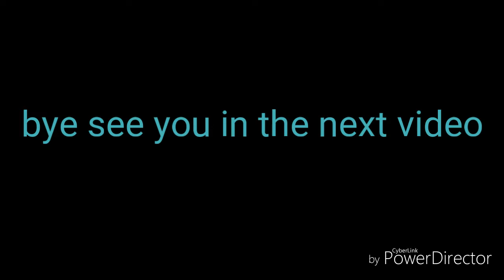My cousins wedding party vlog part 7